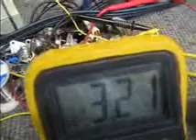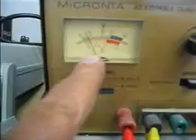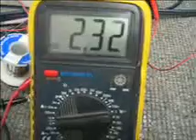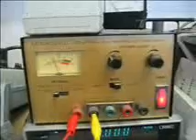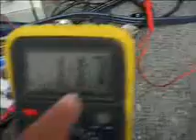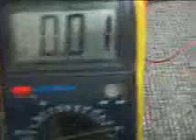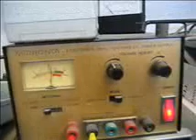How to Make A Lead Alum Crystal Battery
In this video I'm showing how to make the casted plates for the Lead Alum Crystal battery. I have skipped a part somehow where I'm showing the plates after current had been passing through them to form a coating before I pasted them with Red Lead and Alum. If your going to speed up the process it is advisable to form in sulphuric acid
and the wash the plates in distilled water afterwards. You need to form the two different oxides for this to work correct. I did this fast to show how so I made some mistakes, like loosing a part of the video. I think you get the point here of what can be done. Red Lead you will need to get it from an old storage battery since you just cant run to the hardware store and buy it anymore. The whole discussion is posted on the Energy Science Forum
John Bedini